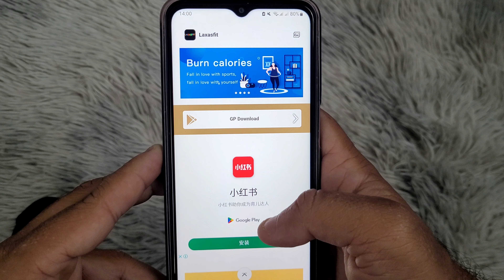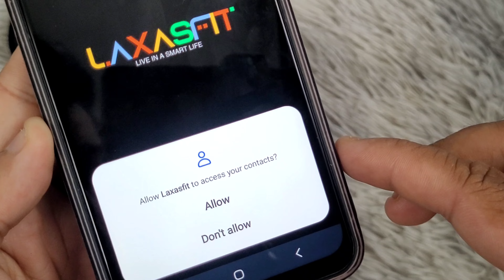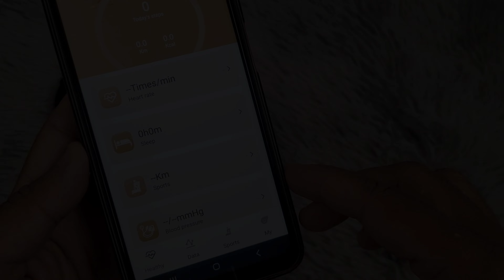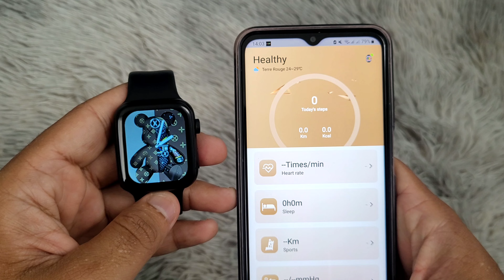Reloj inteligente Laxasfit Cómo conectar al teléfono y configurar la hora | I9 Pro Max, X90 etc..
Cómo conectar y configurar la hora de su Laxasfit Pro Smartwatch a su teléfono (nuevas instrucciones paso a paso).

Vídeo breve y preciso sobre cómo vincular tu smartphone a tu reloj inteligente. Deberá conectar su reloj y teléfono para poder acceder a todas las funciones de su reloj, incluidas realizar llamadas telefónicas, recibir notificaciones de Facebook WhatsApp y configurar la alarma, entre otras.

Este vídeo funcionará para todos los relojes inteligentes con software Laxasfit, incluidos los siguientes:

Reloj inteligente I9 Pro.
Reloj inteligente X9 Laxasfit.
Reloj 9 Reloj Laxasfit.
Reloj 8 Reloj inteligente.
Reloj inteligente 7 Pro.
Reloj X90 Laxasfit.
Reloj inteligente LAXASFIT T800 Ultra 2.
Reloj inteligente LAXASFIT T900 Ultra 2.
Mira 8 máx.
Reloj inteligente I9 Ultra Max
Reloj inteligente S9 Max.
Reloj inteligente S9 Pro.
Reloj I8 Pro Max.
Reloj inteligente LAXASFIT W9 Ultra.

Configuración de hora del I9 Pro.
Hora establecida del reloj inteligente Laxasfit.
Cómo configurar la hora en un Smartwatch.